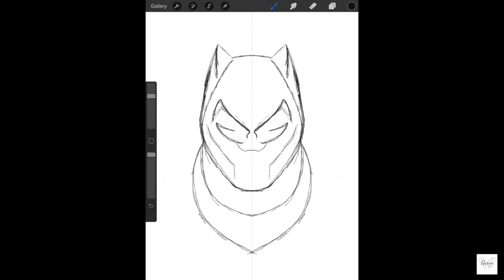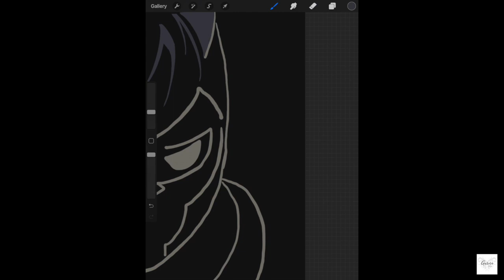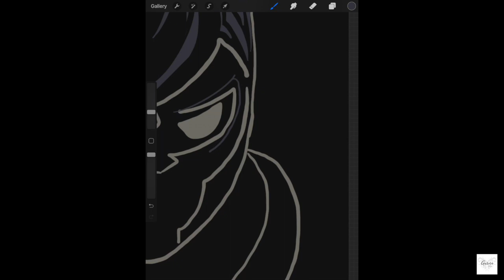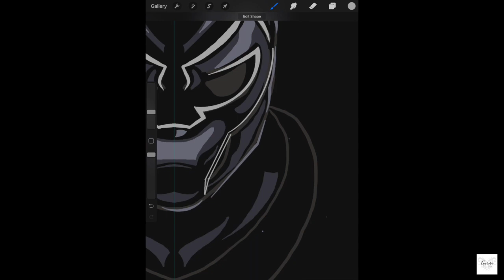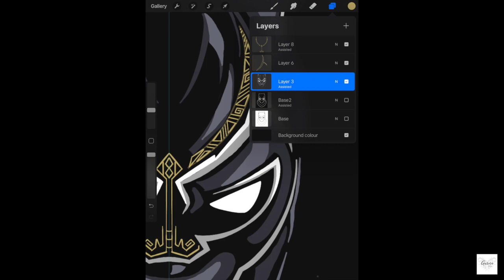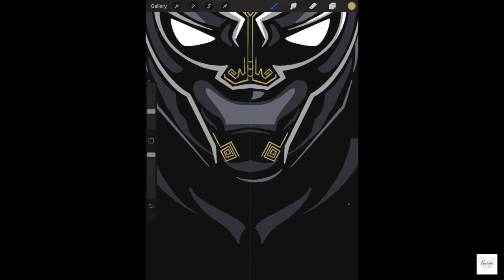Drawing Black Panther | T'Challa | Ipad Drawing | Procreate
Drawing Black Panther in Procreate.

♥︎♥︎♥︎♥︎♥︎♥︎ Hi!!! EVERYONE...! ♥︎♥︎♥︎♥︎♥︎♥︎
🔴Share my artworks with your fellow mates, friends and family

🎨App used: Procreate
🎬Tools: Ipad 2018 and Apple pencil
🎥Video: Procreate Timelapse feature

Still reading ! So nice to have you...

Aurora Art Studio is a digital art channel, by Aurora Iris (that's me 😁) I love to recreate everything I inspire from, sharing some of my artworks in this channel. Hope you like my arts ❤️